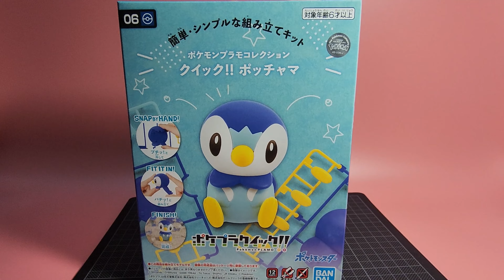Cute Piplup | Let's Build Bandai Pokemon Model Kit Pokepla Quick No. 6 Piplup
A friend ask me why I don't have any Water Type Pokemon, so I CHOOSE YOU *PIPLUP* !